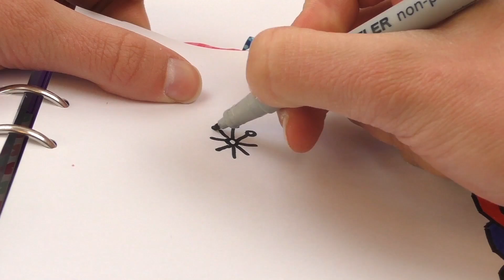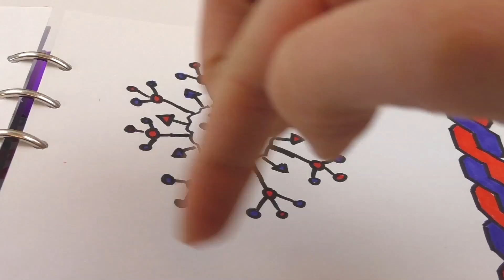3 nowe obrazki do notesu | świetne pomysły na przyozdobienie kalendarza bądź zeszytu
3 nowe obrazki do notesu | świetne pomysły na przyozdobienie kalendarza bądź zeszytu